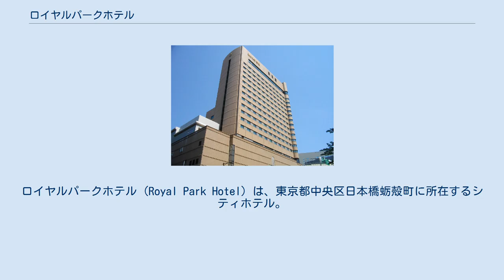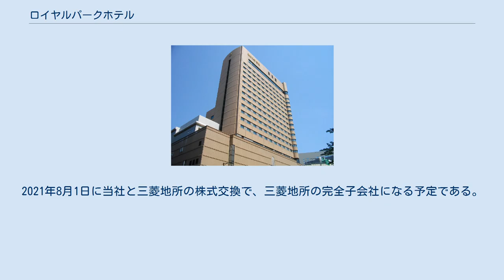ロイヤルパークホテル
ロイヤルパークホテル (Royal Park Hotel) は、東京都中央区日本橋蛎殻町に所在するシティホテル。
三菱地所グループが展開するホテルチェーン「ロイヤルパークホテルズ」のフラグシップホテルである。
 1989年6月1日、東京都中央区の東京シティエアターミナル (T-CAT) に隣接して開業した。
サミット・ホテルズ&リゾーツと提携している。
 20階建て高層ホテルで、客室数は406室。
標準タイプの客室の広さは26平方メートルである。
12階 - 18階はエグゼクティブフロアとなっており、20階のエグゼクティブラウンジが利用できる。
 9つのレストラン及びラウンジ・バーのほか、プール、フィットネスクラブ、エステティックサロン、日本庭園・茶室、デリカテッセンがある。
 株式会社ロイヤルパークホテルは、ロイヤルパークホテルを運営する企業である。
 ロイヤルパークホテルの敷地を所有していた1889年設立の倉庫会社が当社の前身である。
三菱地所は、1972年に中央開発観光株式会社に商号変更した際に出資し、1980年の増資で筆頭株主、1986年の増資で出資比率は約40%となった。
1989年にロイヤルパークホテルを開業した。
その後、三菱地所は他の株主から株式の取得を進め、2021年3月時点で出資比率54.4%で連結子会社、他の株主は33社となっていた。
2021年8月1日に当社と三菱地所の株式交換で、三菱地所の完全子会社になる予定である。